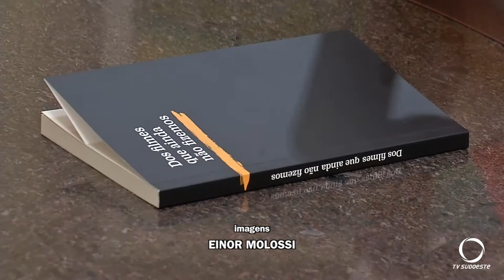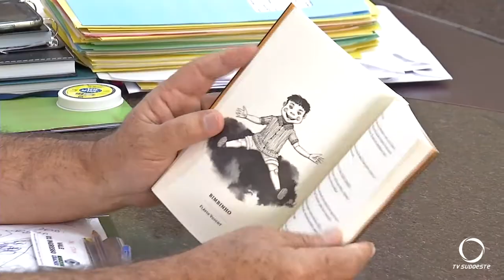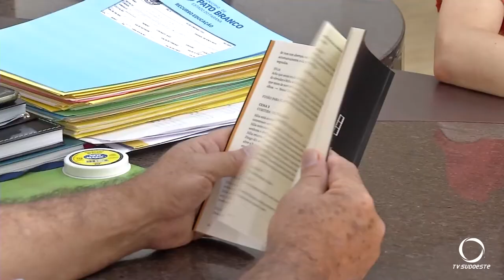Uma oficina gratuita realizada em 2020 no SESI sobre cinema se transformou em livro